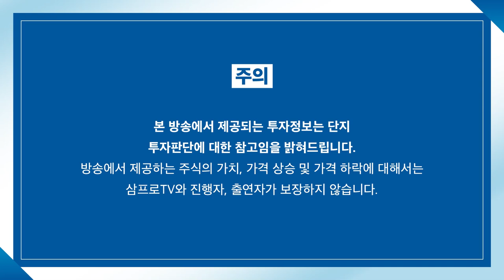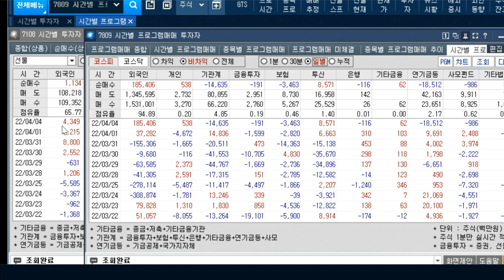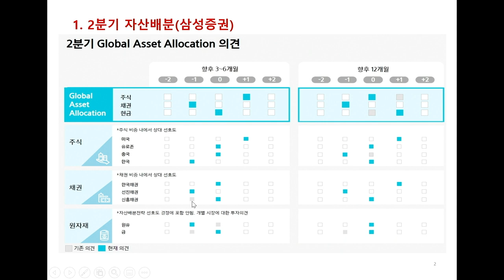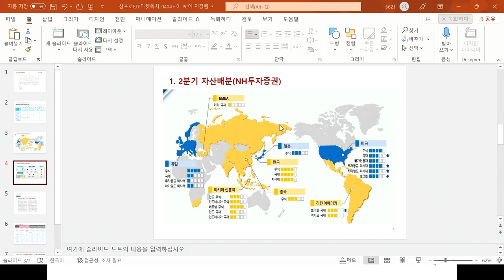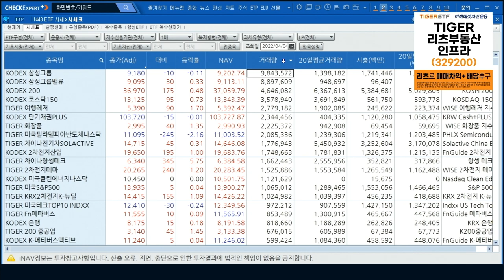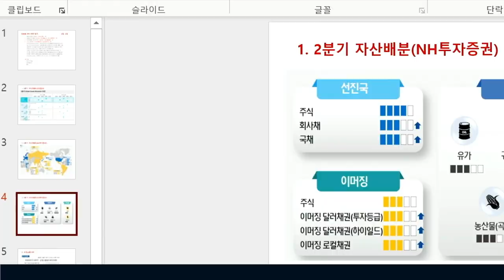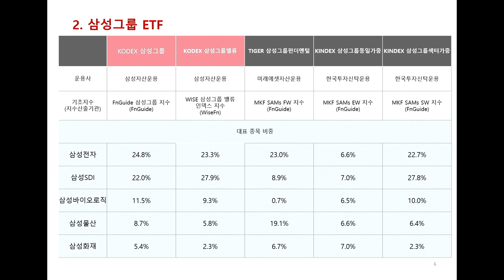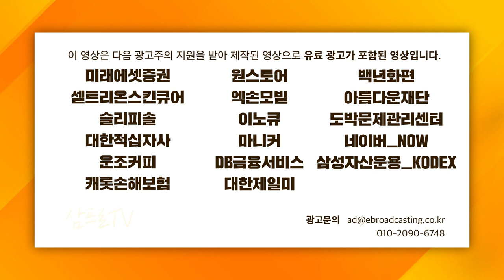[ETF마켓워치] 올해 주식 확대 전망 일제히 내놓은 증권사들 f. 삼성자산운용 최창규 본부장